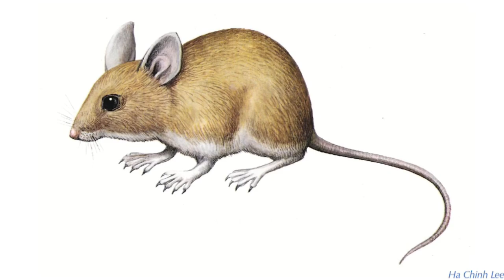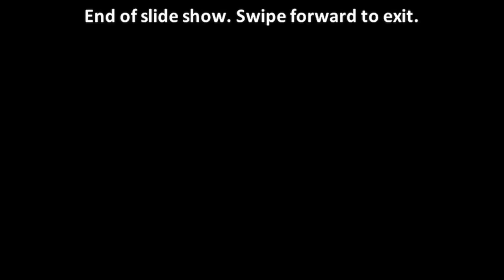Từ Điển ~100 Loài Động Vật Bằng Tiếng Anh Dành Cho BÉ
Đây là video cô dành cho các bé dưới từ 2-8 tuổi.
Thông qua video này các con sẽ học được rất nhiều các loài động vật bằng Tiếng Anh rồi nè. Chúc các con học tốt nhé!